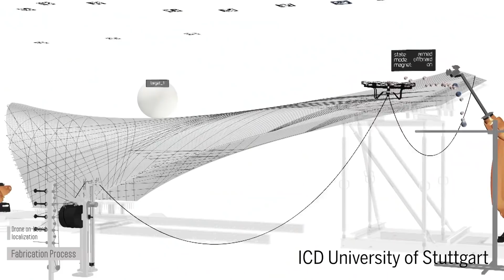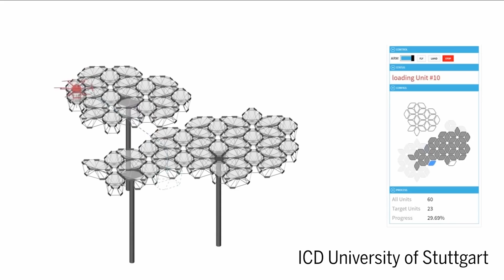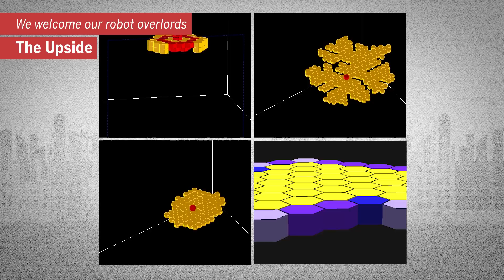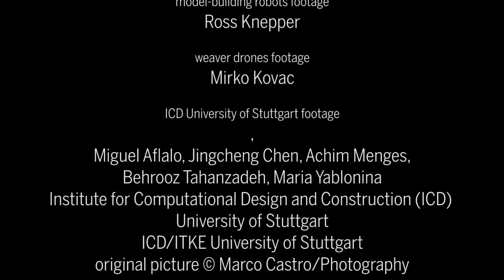Where's my robotic construction crew? Advances in collective robotic construction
One day we may need robot construction crews to keep up with the demands of building here on Earth and on extraterrestrial missions. This video walks through the many questions associated with this technology, where we are now, and researchers' hopes for the future.

CREDITS

editor/animator/narrator
Chris Burns

supervising producer
Sarah Crespi

script
Chris Burns
Sarah Crespi

special thanks
Kirstin H. Petersen
Nils Napp

citation
K. Petersen et al., Science Robotics 2019
DOI: 10.1126/scirobotics.aau8479

termite footage
Kirstin H. Petersen
Justin Werfel

termite-bot footage/simulations
Kirstin H. Petersen
Justin Werfel

autonomous ramp robot footage
Nils Napp

model-building robots footage
Ross Knepper

weaver drones footage
Mirko Kovac

ICD University of Stuttgart footage
Miguel Aflalo, Jingcheng Chen, Achim Menges,
Behrooz Tahanzadeh, Maria Yablonina
Institute for Computational Design and Construction (ICD)
University of Stuttgart
ICD/ITKE University of Stuttgart
original picture © Marco Castro/Photography

honeycomb simulations
Guy Theraulaz

braided plant-bot photos
flora robotica
Photo by Anders Ingvartsen, CITA

self-assembling nanobots footage
SRI International

additional graphics
Freepik.com
Vecteezy.com

stock footage
Pond5
Videoblocks

music
Chris Burns